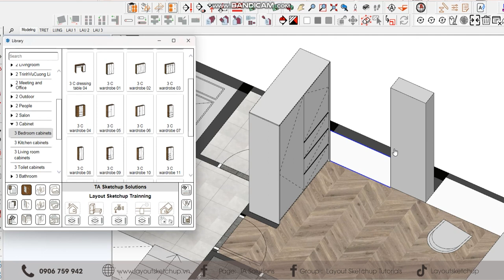Plugin TA Sketchup to Layout - Tính năng Replace đối tượng.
KHÓA HỌC THỨ 18 SẮP BẮT ĐẦU.
Sản phẩm anh em từng tham gia khóa học ( Mục ảnh các link ):
Hi Everyone ! Mình có biết chút kiến thức về ứng dụng Layout Sketchup vào triển khai bản vẽ kỹ thuật. Mong muốn chia sẽ đến anh em mới bắt đầu học. Đây là lý do kênh Yotube này được lập.
Mọi đóng góp phản hồi để qui trình ngày càng hoàn thiện! thanks all
| Anh em Conect |
© Bản quyền thuộc về TA Sketchup Solutions